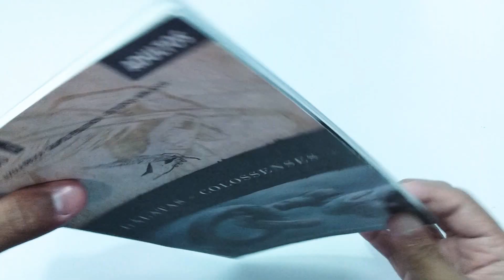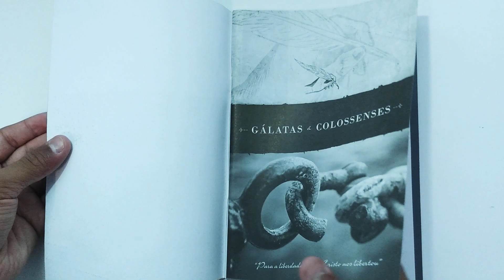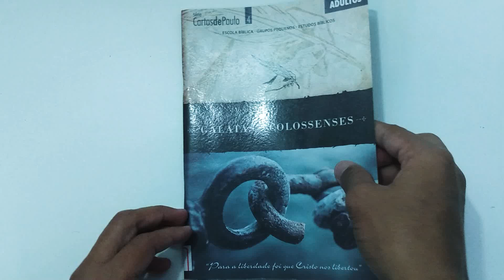Gálatas e Colossenses, Vanderli Lima Carreiro-livro-Pi95